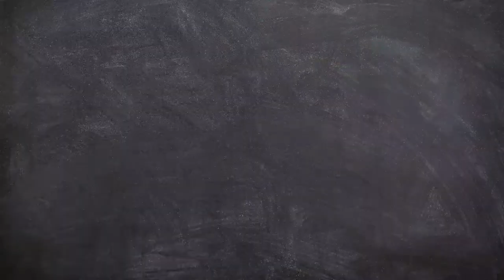WHERE ARE WE HEADING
I discuss bible prophecy in light of current happening. The book of revelation is fast fulfilling. The mark of the beast is almost here.